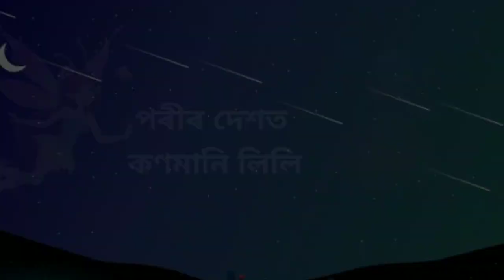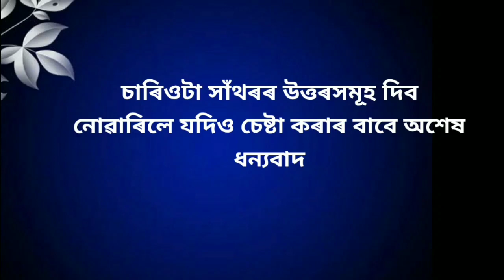১০.পৰীৰ দেশত লিলি/সাধু/assamese story/a fairy tale/assamese cartoon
সাধু শুুুুনিি যদি ভাল পায় তলৰ লিংক কেইটা ক্লিক কৰক